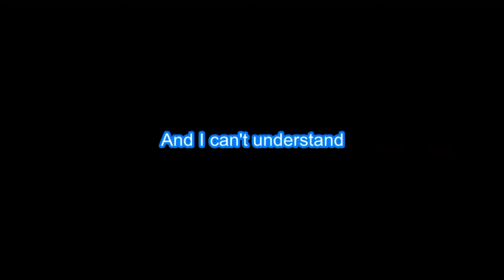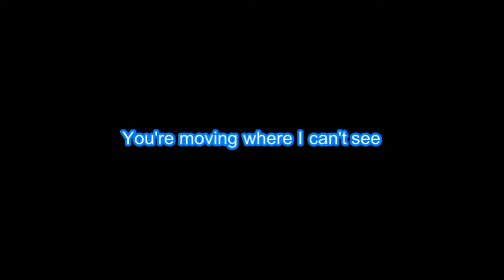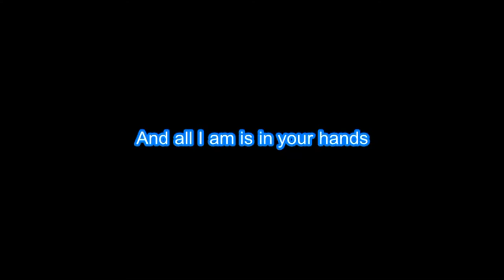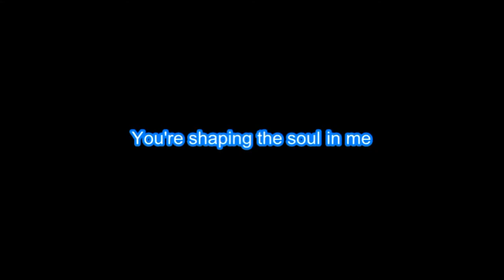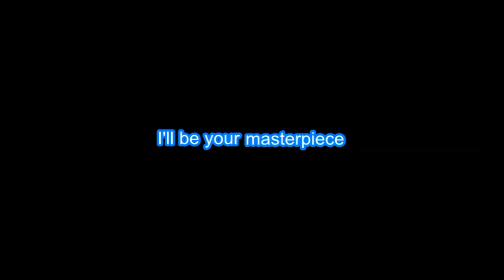Danny Gokey "Masterpiece" with Vocals & Lyrics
Shop Amazon Thru Sing Out Loud!

_lists_1

Edison

Now Shop Amazon Thru Sing Out Loud!